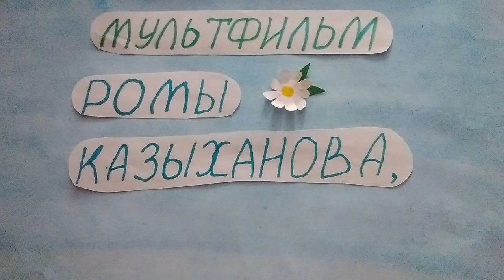Эколёнок Рома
Казыханов Роман, 7 лет
Лопатино (Видное) Московская область